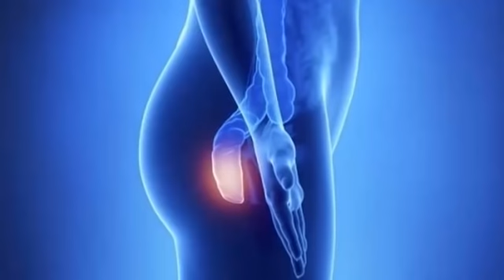EL FUTURO DE FOXY fnaf parodia animada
Holaaa chicos, hoy les traigo otro video donde veremos el futuro de nuestro buen amigo FOXY, Quien tampoco lo paso nada bien esos 5 meses aislado de todos, Pero que pasara con bonnie y los demás? Descúbralo ahora.
Y pronto podrás ver el gran desenlace de esta historia, sin mas yo me despido recuerda que la despedida de hoy es el saludo del mañana.

(por si quieres ayudarme)

(El Gran Fnaf Forever)

(canal del pelotudo de freddy)

(Para ver fotos Zukulentas)